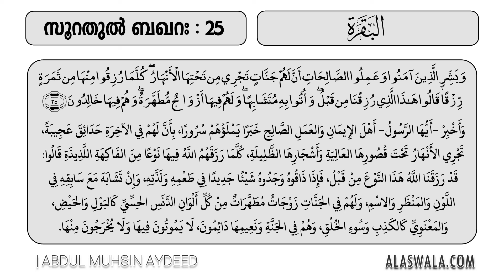സൂറ. ബഖറഃ 25 | [തഫ്സീർ - 33] | Abdul Muhsin Aydeed | ALASWALA.COM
സ്വർഗത്തെ കുറിച്ച് സന്തോഷവാർത്ത അറിയിക്കുകയും, അതിൻ്റെ മനോഹരമായ വിശേഷണങ്ങൾ വിവരിക്കുകയും ചെയ്യുന്നു സൂറ. ബഖറയിലെ 25 ാം ആയത്.

അൽഹംദുലില്ലാഹ്! ഇതോടെ ഖുർആനിലെ ഒന്നാം ജുസ്ഇലെ ആദ്യത്തെ ഹിസ്ബ് പൂർത്തിയായി.

(സഊദി പണ്ഡിത സഭയുടെ മേൽനോട്ടത്തിൽ പുറത്തിറക്കിയ അറബി തഫ്സീറിൻ്റെ (ഖുർആൻ വ്യാഖ്യാന ഗ്രന്ഥം) വായനയും ലളിതമായ വിശദീകരണവും.

* ഓരോ ദിവസവും ഒരു ആയത് പഠിക്കാം! *

അബ്ദുൽ മുഹ്സിൻ ഐദീദ് -وَفَّقَهُ اللَّهُ-